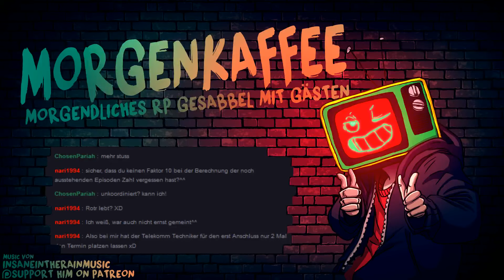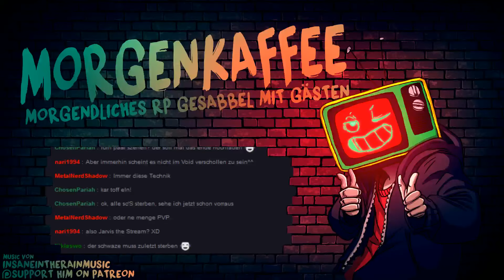[Morgenkaffee] Morgendliches Rollenspiel Geblubber (#9)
Ich quatsche über alles mögliche und frühstücke nebenher!
Gäste:
Heute allein!